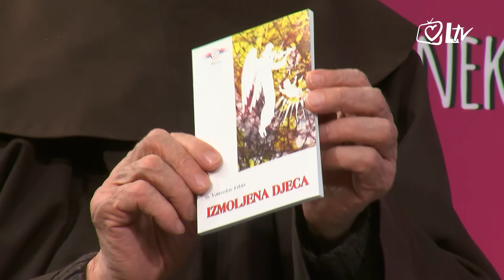Radost ljubavi u braku - Djeca